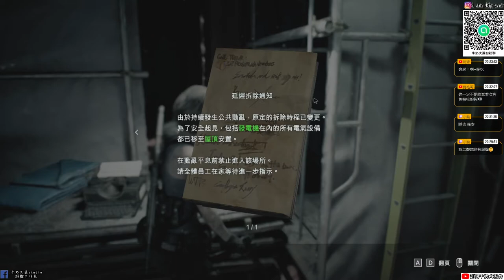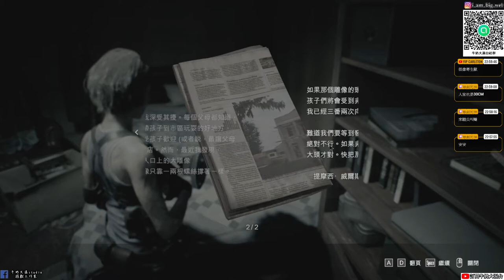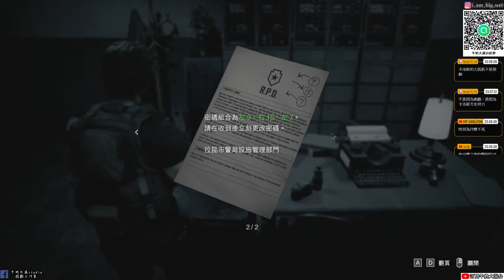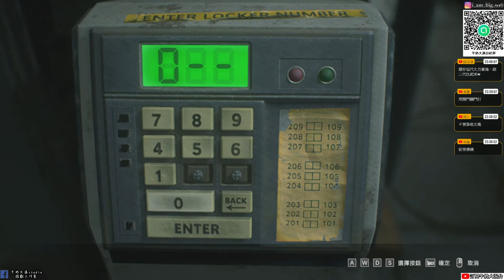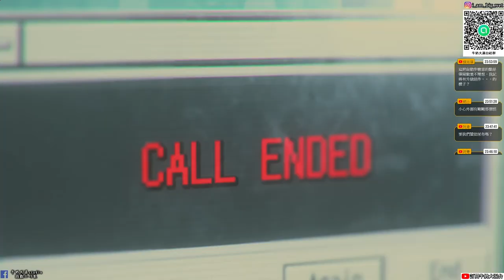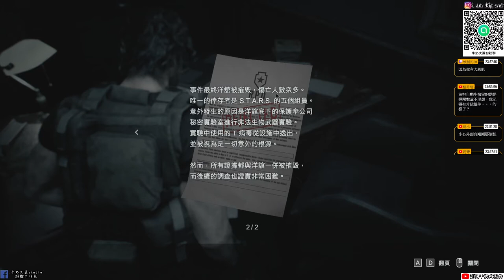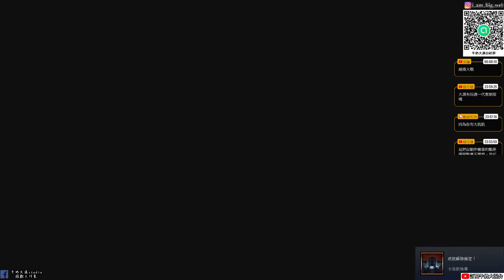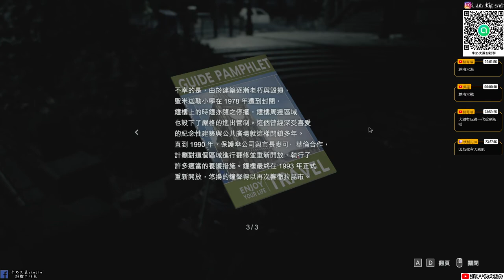【惡靈古堡3：重製版】#3 追跡者第二形態 boss戰!!!!牛奶大濕台!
不準劇透!!這個社群主要就是FOR我自己頻道的任何消息就是不管什麼開箱、遊戲、直播都會先發到此社群中。主要也是想要讓常收看我直播的觀眾朋友可以加入！目前人數不想設定太多人，可能預計先50人吧！常收看直播的觀眾可以加入!加入會由我親自審核，請輸入觀眾你YOUTUBE或TWITCH名稱通常我都會通過啦！放心
加入後先去記事本中看版規